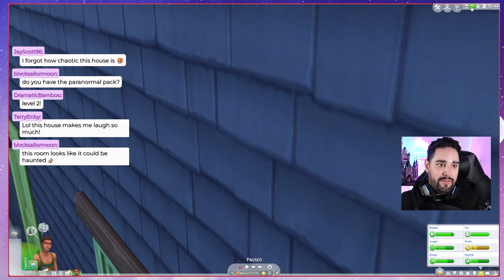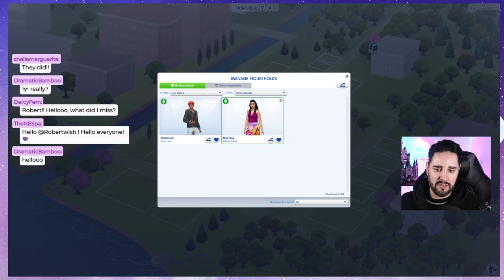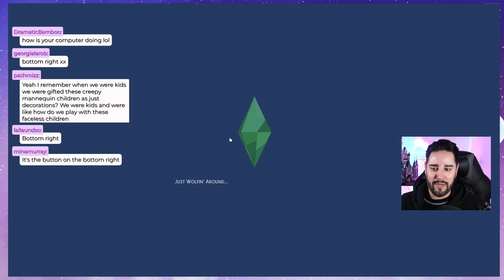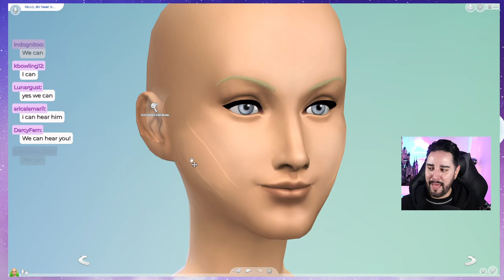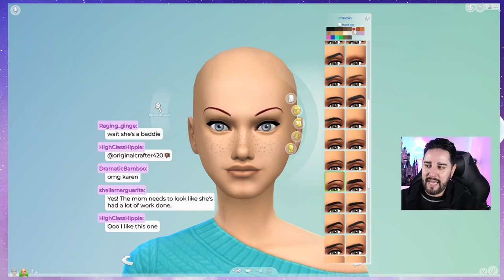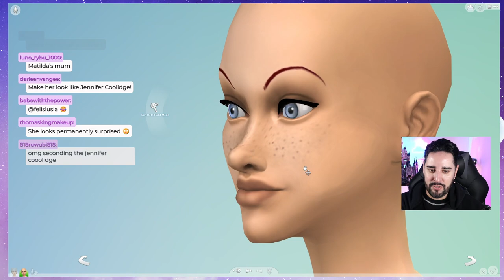The Sims4 - Creating our family!! The Daughter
Today we are creating our daughter!

00:00 - intro music
09:09 - Welcome chat
1:54 - gameplay starts